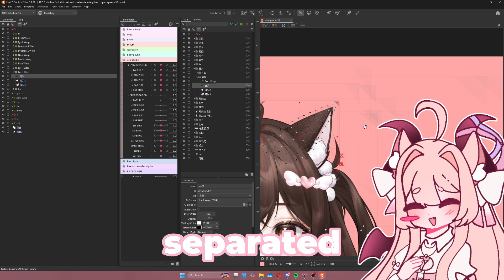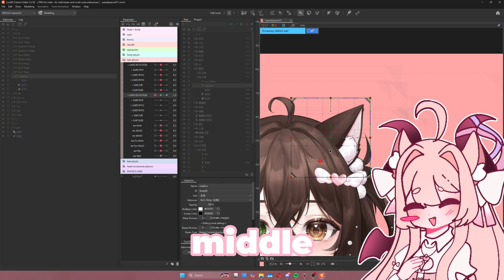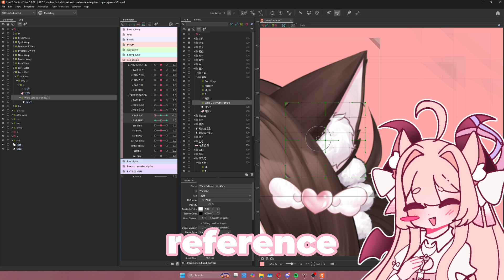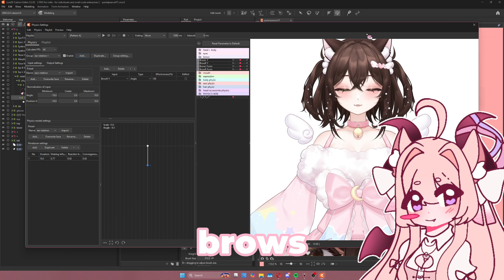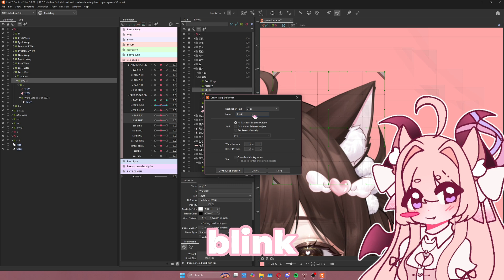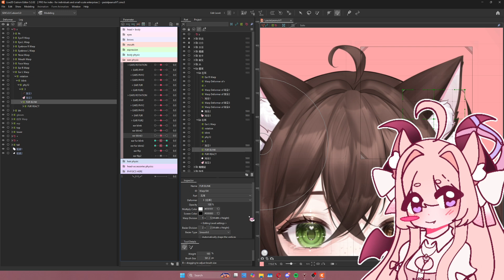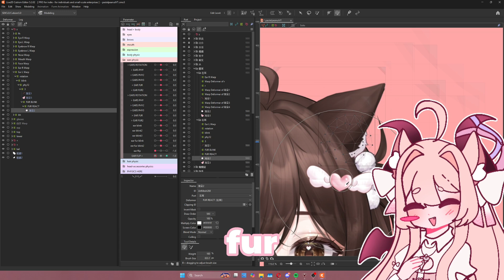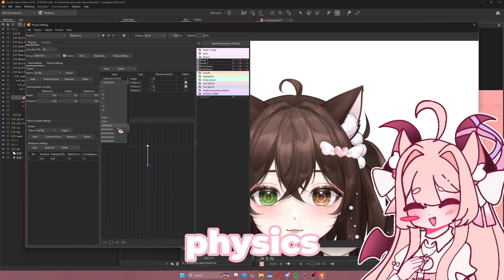how to rig ears in live2d BEGINNER FRIENDLY TUTORIAL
this video covers ear linking brow movement, ear blinking and ear flip